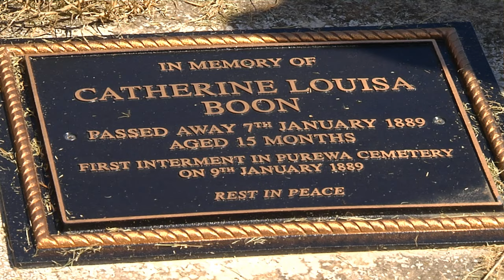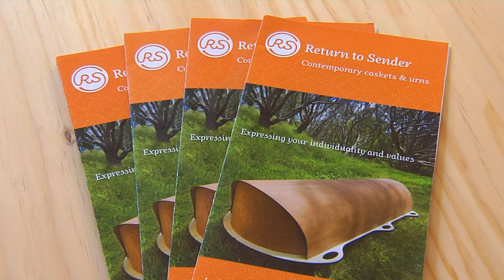Purewa Cemetery and Crematorium open day